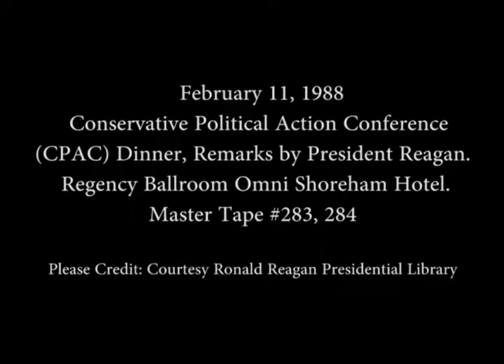President Reagan's Remarks at the Annual CPAC Dinner on February 11, 1988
Full Title: President Reagan's Remarks at the Annual Conservative Political Action Conference (CPAC) Dinner in the Regency Ballroom at the Omni Shoreham Hotel in Washington, DC on February 11, 1988

Access Restriction(s):Unrestricted
Use Restriction(s):Unrestricted